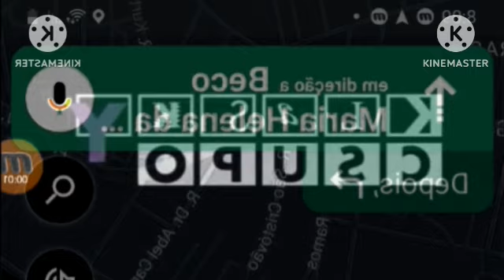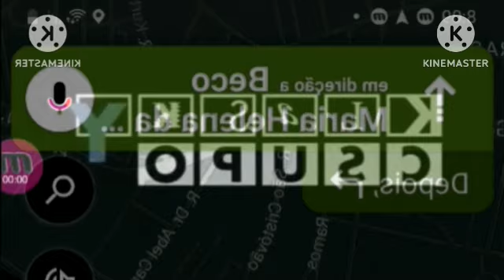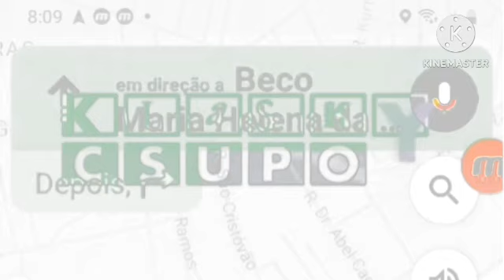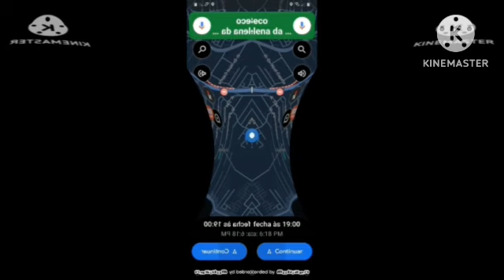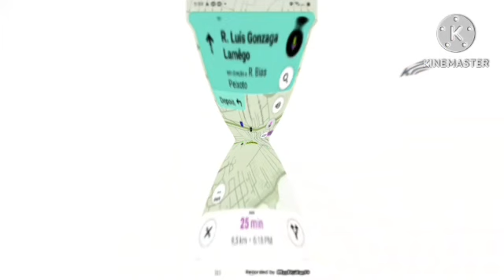SNREDRBPEDVAENRBP Csupo Effects Sponsored By Klasky csupo More Effects